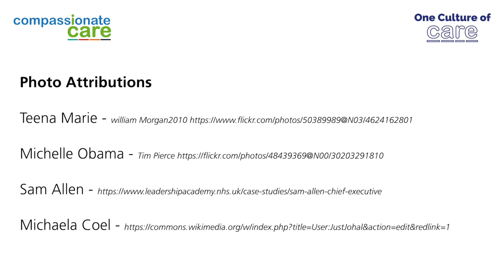Owen's International Women's Day message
Here our Chief Executive, Owen Williams shares his thoughts for International Women's Day 2021.